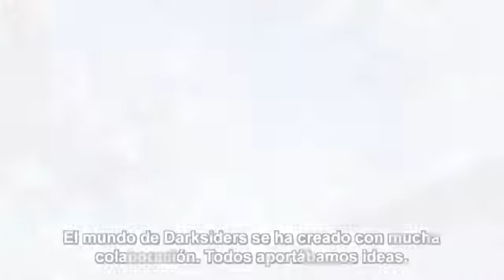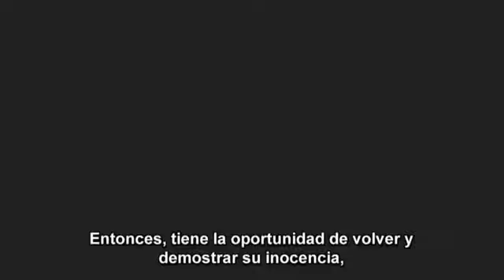Darksiders II Tras la mascara La historia de Muerte (Subtitulado) PS3 PC Xbox 3602024